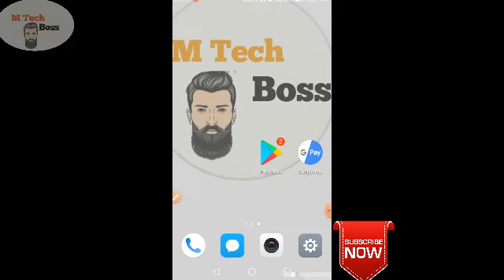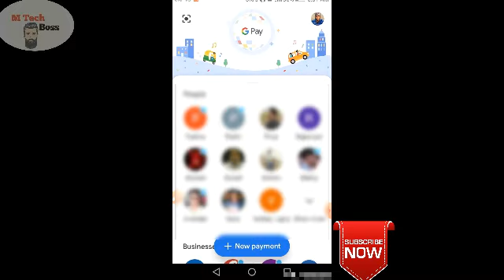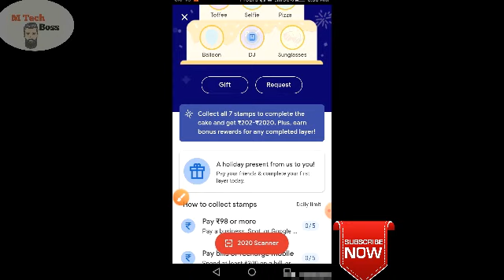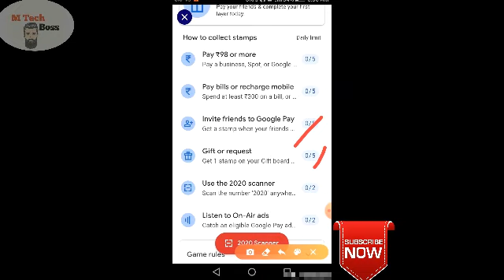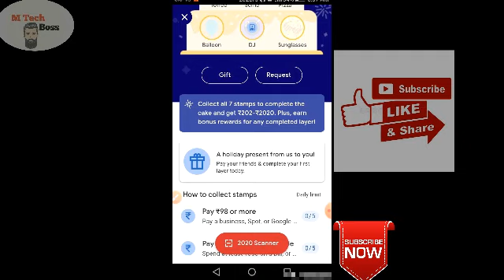Google pay cake offer | How To Collect 7 stemps Full Details | M Tech Boss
Google Pay Welcome 2020 Offer- Win up to ₹2,020 with these steps

How to get Gpay wellcome 2020 Stemps | 7 stemps Gpay | M Tech Boss

Complete any layer to earn your first bonus reward. You’ll also get ₹202-₹2020 when you collect all 7 stamps!

Collect all 7 different stamps to complete the cake by 31 Dec 2019 and get an assured gift from Google Pay.

Collect these assured stamps the first time you perform the following during the game period from 23 Dec 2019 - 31 Dec 2019:
- pay a bill (Toffee stamp),
- recharge your mobile (DJ stamp), or